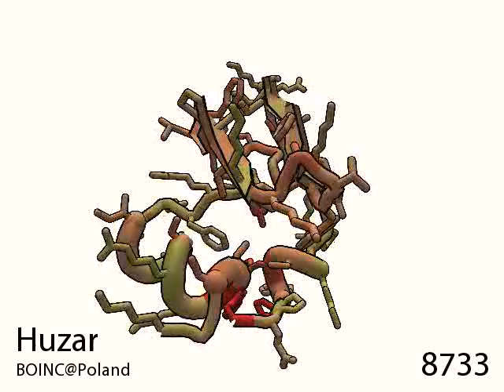80: Calcium Channel Blocker